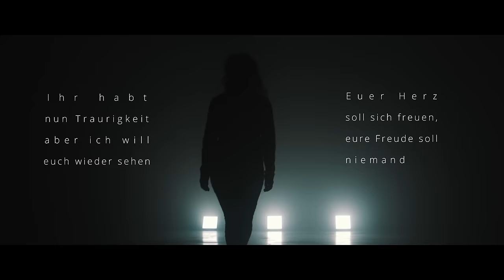DEADLOCK - Ein Deutsches Requiem | Johannes Brahms Interpretation (Lyric Video) | Napalm Records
Dedicated to Tobias Graf

Out 7/8!

Johannes Brahms?

Yes, DEADLOCK have always been about extremes – and always will be! Fans love these Germans for every emotional force run through the raging depths of death metal, technical prowess, borderline pop-laden melodies,

Here comes a heavy nod to classic metal with a very extraordinary experiment: A symphonic Black Metal interpretation of Johannes Brahms’ “Ein Deutsches Requiem”, dedicated to their former drummer Tobias Graf.

Sebastian Reichel on the unusal DEADLOCK track and lyric-video:
"Ein Deutsches Requiem" by Johannes Brahms totally captured me a few years ago.
After the tragic death of our drummer Tobi, I felt a strong connection to this musical piece as well as to the lyrics. I was into creating our own DEADLOCK version out of it. We hope that our fans can feel the pain, despair, as well as hope and salvation, the same way we do.”